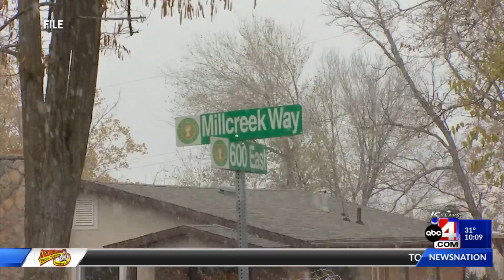Bountiful man charged in friend’s shooting death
A 21-year-old Bountiful man is facing manslaughter charges in the death of his friend last week.